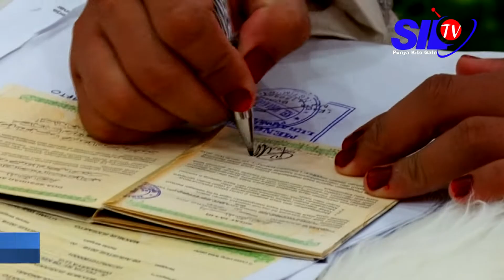SEPUTAR SILAMPARI-P3NTR RESMI AKTIF KEMBALI DISUMATERA SELATAN